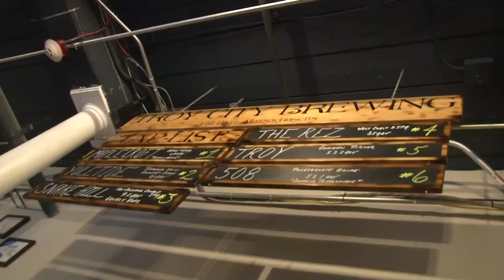Virtual ACE Awards Ceremony 2021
BristolCC.edu/ACE